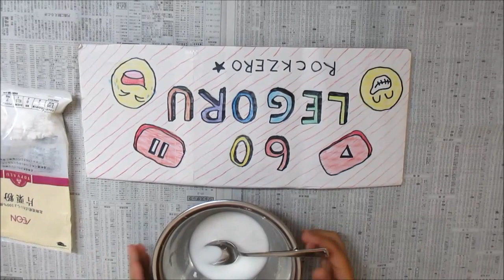スクイーズよりおもしろい！？ダイラタンシー実験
スクイーズよりおもしろい！？つくりかた超かんたん！ダイラタンシー実験